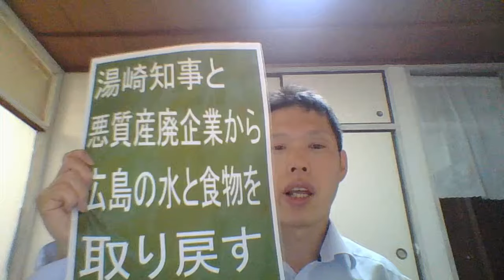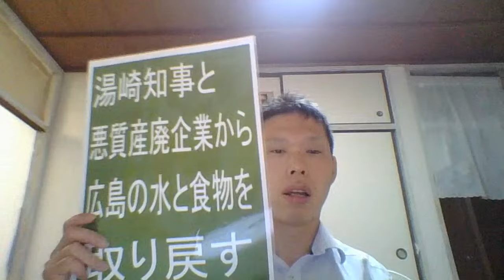石丸伸二現象？本当に深刻なのは湯崎英彦知事の「失政」にも関わらず緊張感なき広島県政だ！広島瀬戸内新聞ニュース２０２４第２８週深掘り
石丸伸二さんの問題点は都知事選後、急激に報道されるようになってはいる。
ポスター代を踏み倒しで最高裁敗訴。
名誉棄損で高裁敗訴。
広島県知事　湯崎英彦さんの「失政」・・・地元新聞も多くの県議もあまり批判せず。特に立憲民主党が自民党以上に知事寄り。
　悪質産廃業者と一体化。三原本郷産廃処分場、９日の深刻なレベルの汚染水流出まで放置プレイ。
　県病院などを統廃合。わざわざ消費税で１４００億円？かけて巨大病院。
　農業ジーンバンク廃止
　エソール広島を随意契約で売り飛ばし、ヒルトンホテルに。のちにエソール広島高額家賃問題引き起こす。
　マリーナホップを廃止するが、後継施設からマツダも広島トヨペットも撤退。大丈夫か？！
　新大学つくったけど、定員割れ！
　叡智学園つくったけど、いじめで被害者退学。
　平川理恵前教育長を「法令違反は改革の副作用」と庇い続ける。
そうした中で
　教職員の不祥事、中学生の逮捕相次ぐ
　県庁職員も公印の偽造。
　優秀な若手・中堅は次々辞めていく。
３年連続の人口流出ワーストワン、そして一方で産廃流入
石丸伸二市長の安芸高田市は市議会のチェック機能がまだ働いていた。
広島県の場合は、共産党と一部の保守議員を除けば知事ベッタリ。とくに立憲民主党の方がむしろ自民党より酷い有様。
石丸さんを批判するのも良いが、湯崎知事もきちんと批判したらいかがか？